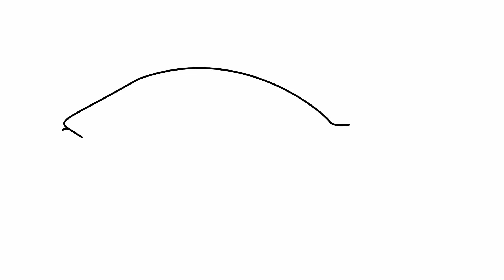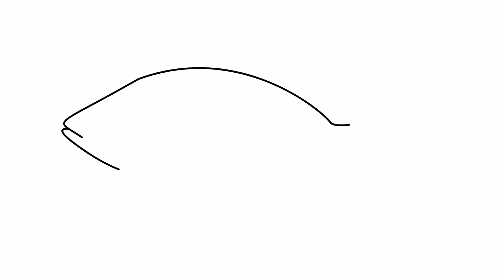Como desenhar um peixe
Aprenda a desenhar um peixe.